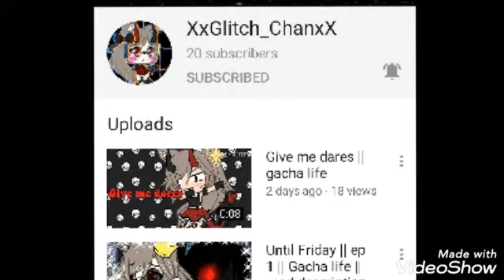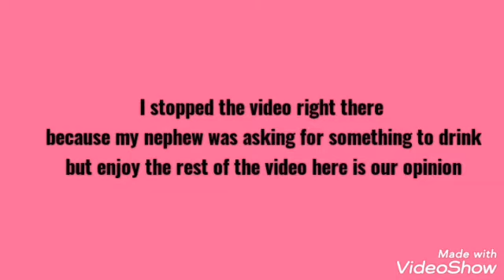trying the new Lucky Charms ice cream